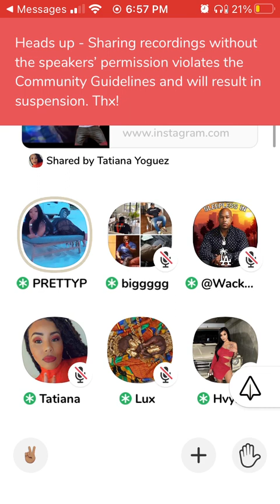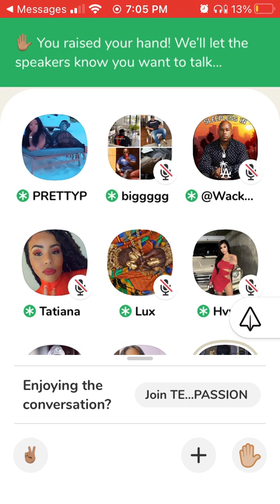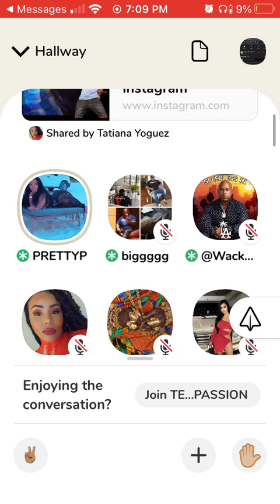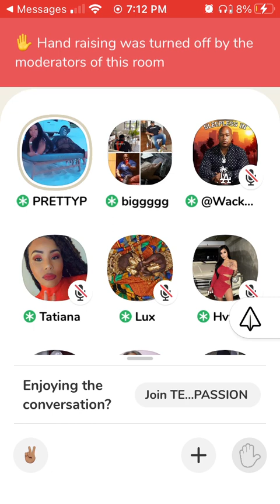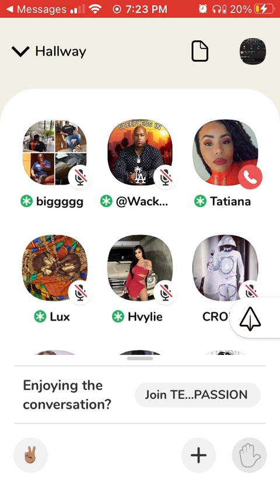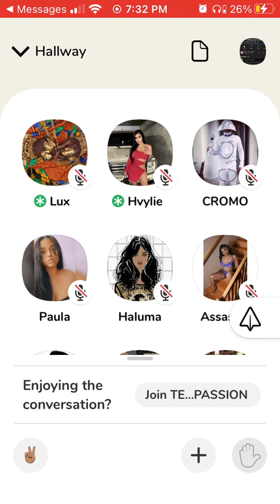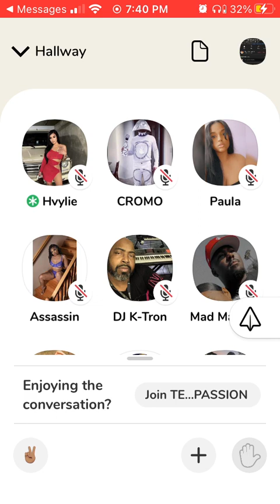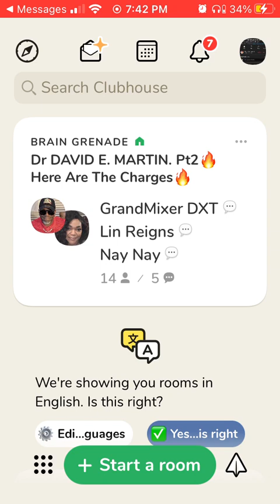Getting Called out for being Sus on Clubhouse ⛽️⛽️⛽️⛽️⛽️Sub , like ,Comment